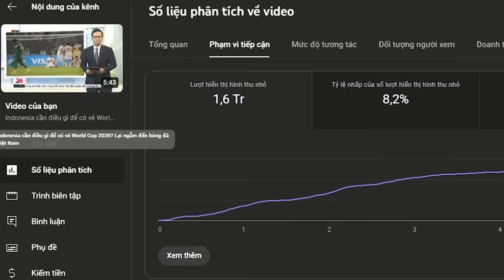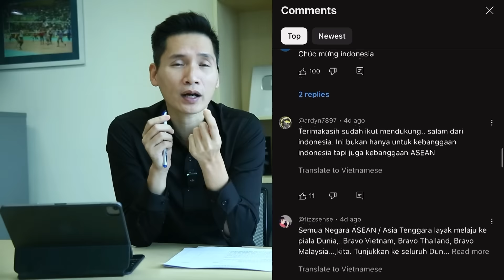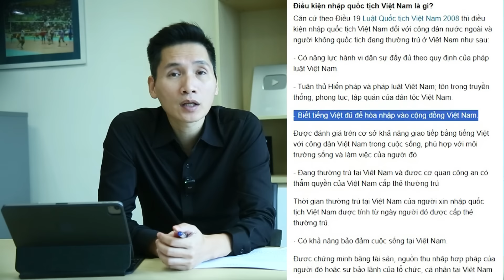Trò chuyện giữa tuần I Cơ hội dự World Cup của Indonesia và cơ hội hoàn thành KPI của chúng tôi